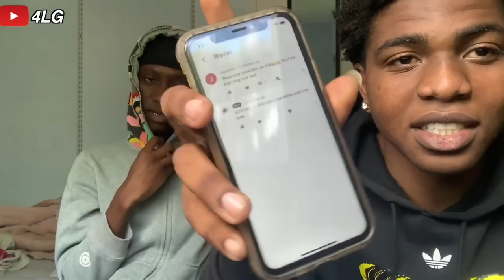KO x Unknown T - 9er Ting (Music Video) | @MixtapeMadness| Reaction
3800__mario
      4LGTHETEAM

Make Sure To 4scribe
4L